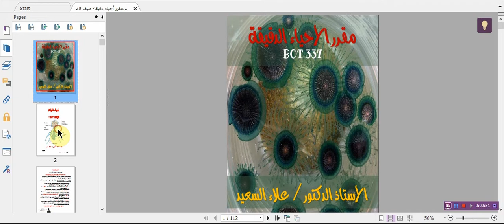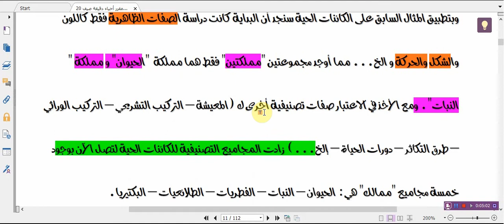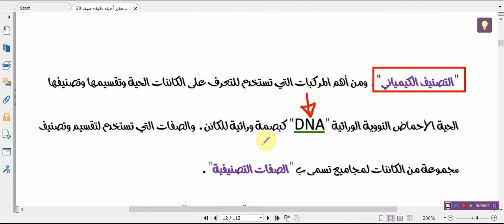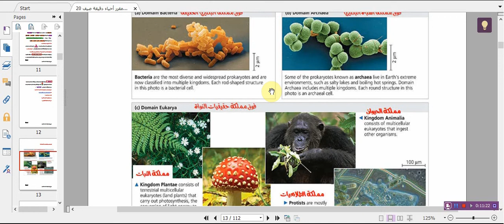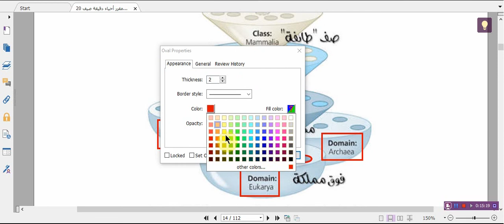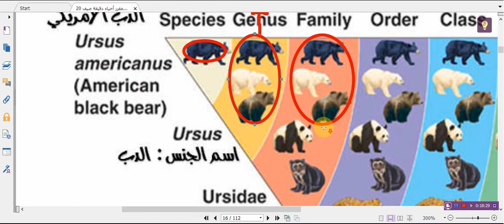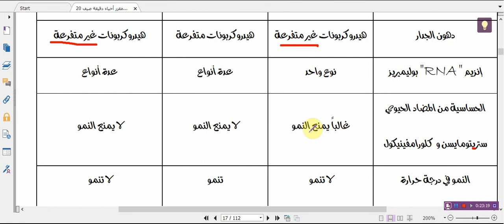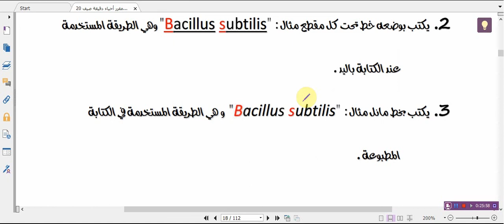أحياء دقيقة: تقسيم و تصنيف الكائنات الحية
مقدمة عن كيفية تصنيف و تقسيم الكائنات الحية و ماهية التسمية الثنائية للكائن الحي.